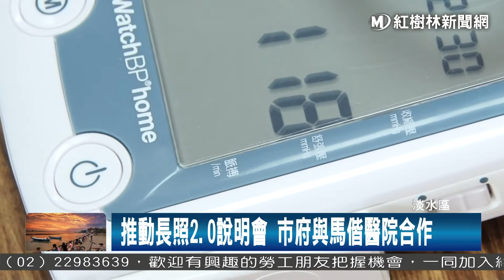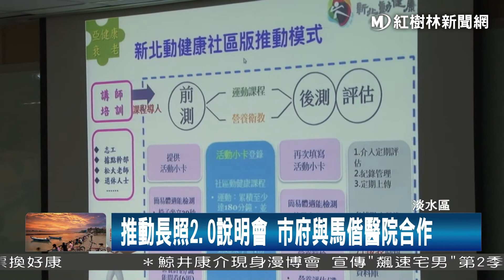1060811 推動長照2 0說明會 市府與馬偕醫院合作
為了推廣社區整體照顧服務體系，今天上午，由新北市社會局，在淡水區公所，舉辦了一場長照2.0說明會，而目前與淡水馬偕醫院合作，運用醫院在地的健康小站資源，將長照服務制度化，結合目前的社區資源，達到減輕照顧者家庭負擔的目的。